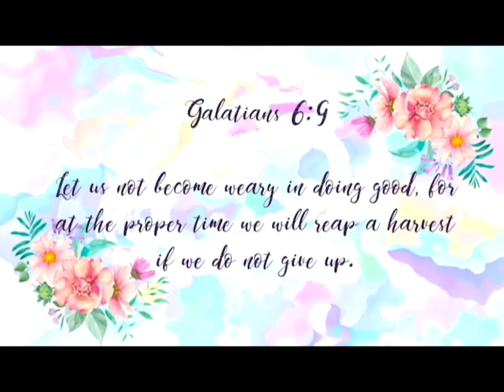Part 2 Taipei Taiwan Lakwatsahan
This video is about our family travel tour to Taiwan, I hope that this would help you to plan your Taiwan travel soon. God bless us all💖🥰